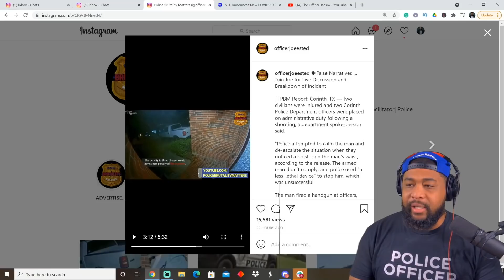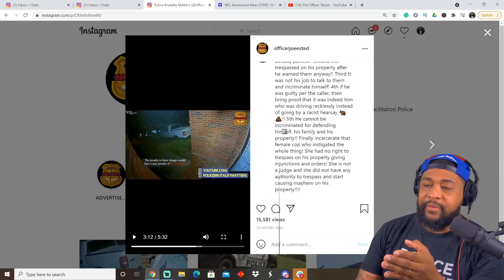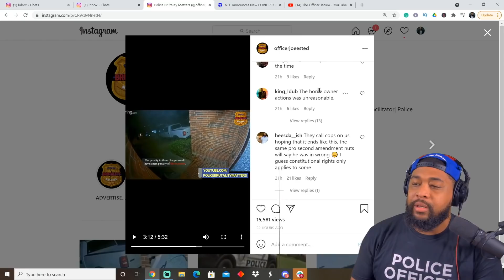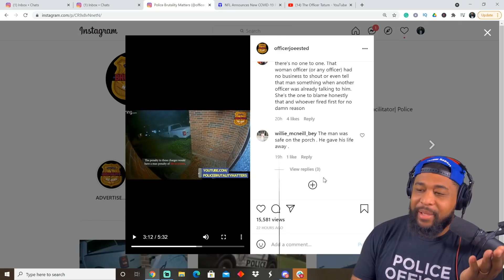This was NOT SELF DEFENSE! Cops were JUSTIFIED